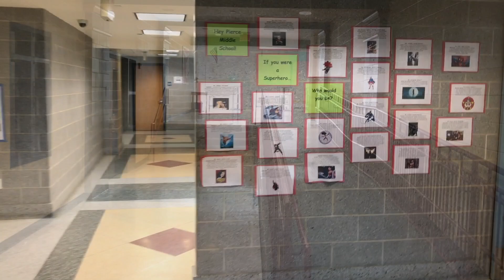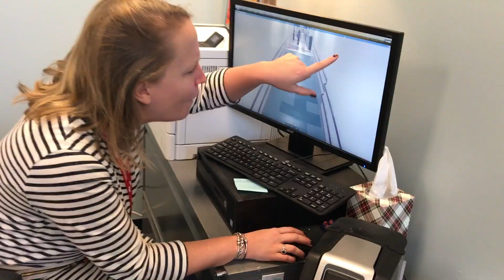What happens on a snow day at Milton Public Schools?